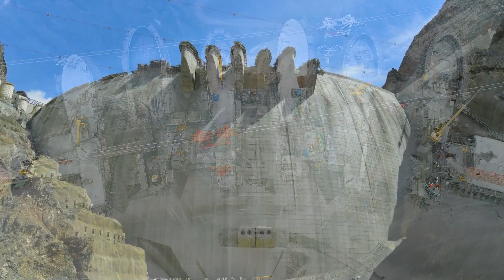275. Metreden Görüntüler - Yusufeli Barajı ve HES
275 metrelik yüksekliği ile ülkemizin en yüksek barajı olacak Yusufeli Barajı'nda; gövde yüksekliği 275 metreye, gövde beton miktarı ise 4 milyon metreküp seviyesine ulaştı. Baraj kretinde tamamlama imalatları devam ediyor.